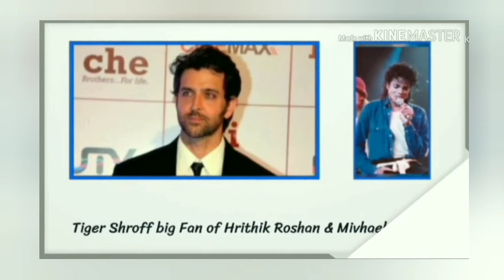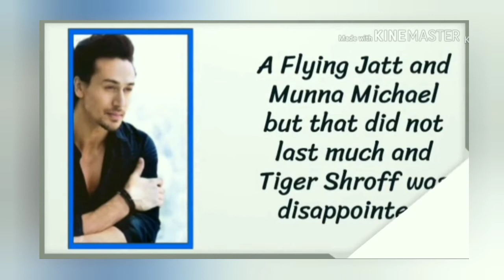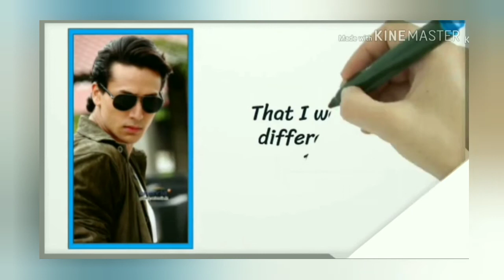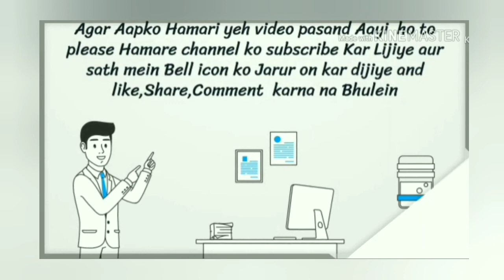Tiger Shroff Biography-In-Hindi|टाइगर श्रॉफ की पूरी कहानी|Tiger Shroff Lifestyle|Tiger Success Story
So Hello Dosto mera name hai  Amit.
 Aur apka swagat hai aaj ki iss New video me.

   Dosto aaj ki iss video me aap Tiger shroff ki life story ke baare me janoge. Aur janoge ki kaise bo ek Bollywood ke Super Star bane.

NOTE -- this video based on my internet research. it may not be 100% accurate.